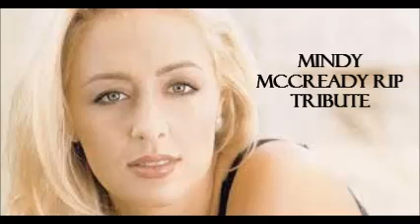A Tribute To Mindy McCready Country Artist. Produced.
Alot of Mindy's Songs put into one presentation. Including her Final Song.